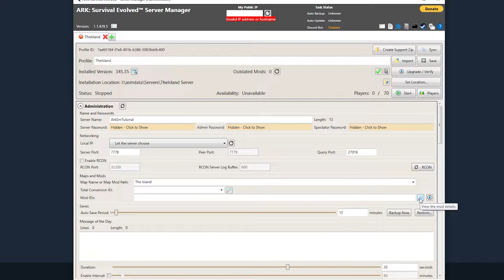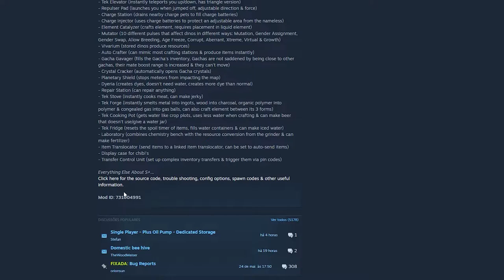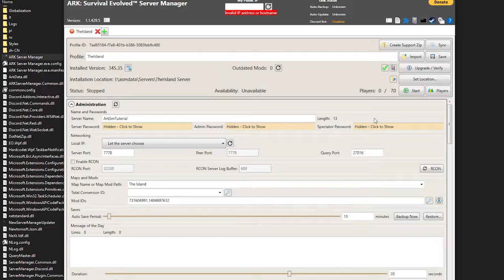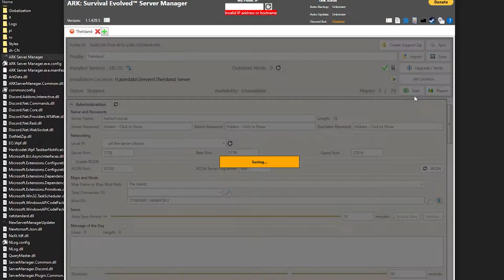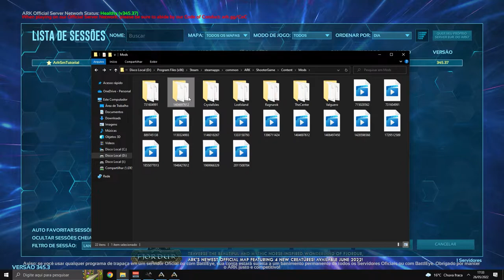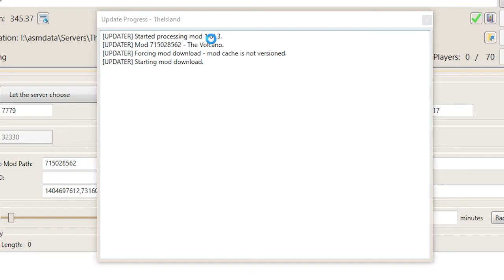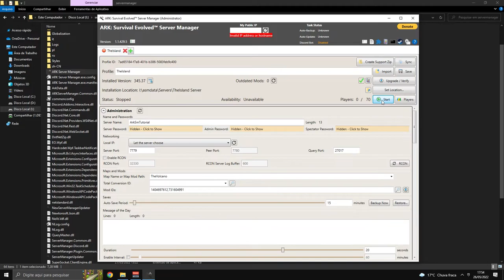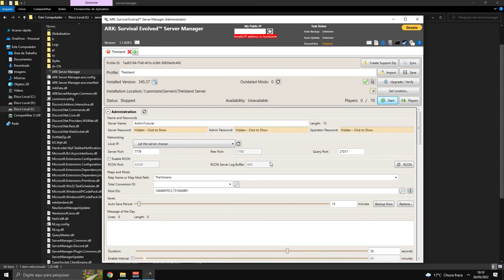COMO COLOCAR MODS?! - Server Manager - FIM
Deseja saber como criar seu servidor de ark survival? Estamos começando nossa série de como criar seu servidor! Vou dividir essa série para que vocês consigam aprender com uma melhor organização para criar uma facilidade! Bora criar nosso server!
Hoje aprendemos como colocar mods! em seu servidor!

00:00 Início
00:28 Instalando mods
08:19 Instalando ModMap

-- Parceiros--

-- PicPay --